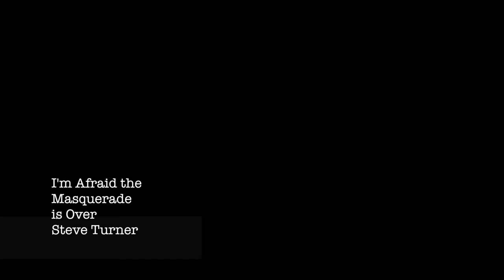Steve Turner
Steve Turner from the Album Harbor Place
"I'm Afraid the Masquerade is Over"